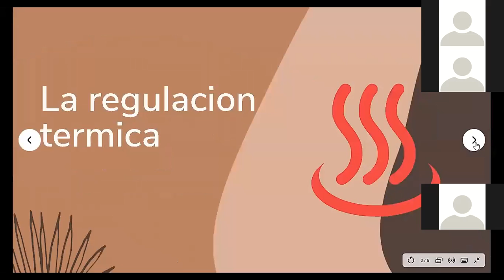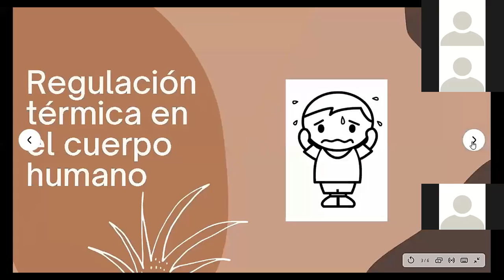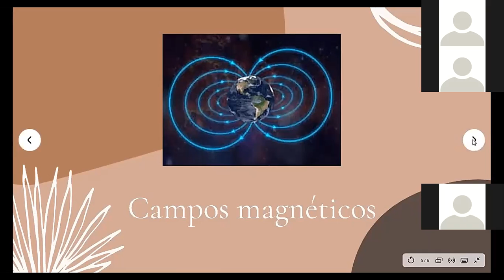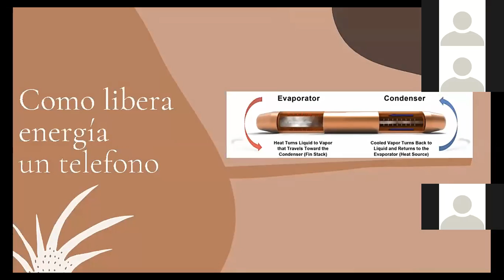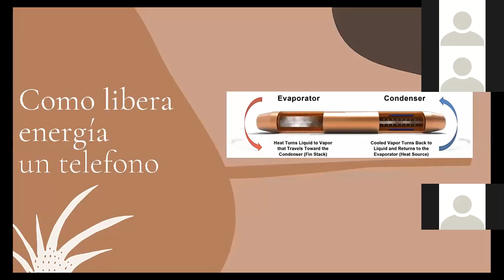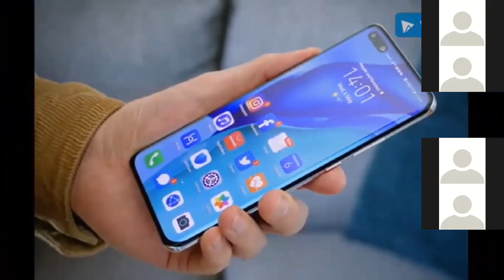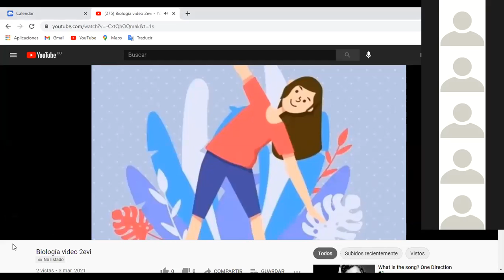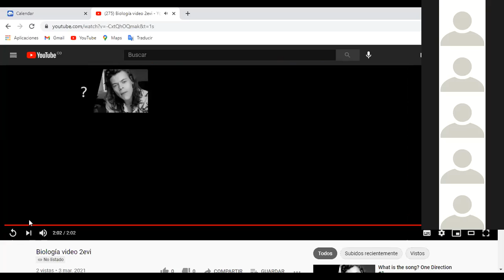Octavo B - 4 de marzo de 2021 Parte 1